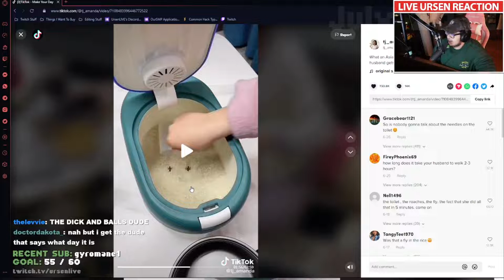Testosterone after 3 years.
This isn't a proper upload, I'm still working on the new video as I'm planning out a video essay to see if that's where I want to take my content from now on. I was just going through old Twitch Clips and thought the comparison of me Pre - T vs my current off-and-on track of being on T for the past three years has been. I hope this brings another trans guy some comfort, your voice will Definately develop!

• LINKS •